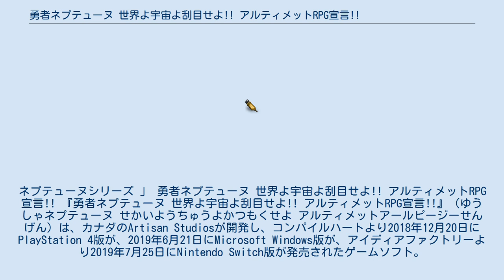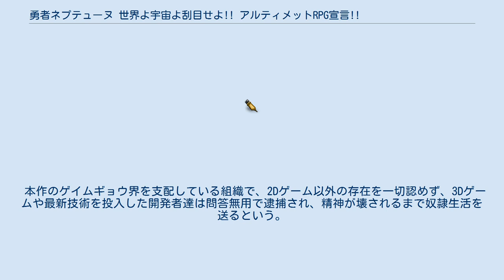勇者ネプテューヌ 世界よ宇宙よ刮目せよ!! アルティメットRPG宣言!!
勇者ネプテューヌ 世界よ宇宙よ刮目せよ!!

ネプテューヌシリーズ 」 勇者ネプテューヌ 世界よ宇宙よ刮目せよ!! アルティメットRPG宣言!! 『勇者ネプテューヌ 世界よ宇宙よ刮目せよ!! アルティメットRPG宣言!!』（ゆうしゃネプテューヌ せかいようちゅうよかつもくせよ アルティメットアールピージーせんげん）は、カナダのArtisan Studiosが開発し、コンパイルハートより2018年12月20日にPlayStation 4版が、2019年6月21日にMicrosoft Windows版が、アイディアファクトリーより2019年7月25日にNintendo Switch版が発売されたゲームソフト。
 架空のゲームハードとゲームメーカーを萌え擬人化したコンパイルハートのRPG「ネプテューヌシリーズ」のひとつ。
 ここは守護女神を失ったゲイムギョウ界。
ここでは「シルクワァム」が世界を支配しており、2Dゲーム以外の存在を認めず、3Dゲームを作ろうとする者達を次々と捕え弾圧していた。
 そんな中、記憶をなくしている少女がある一匹のモンスターを倒した事がきっかけで、「自分は世界を救う勇者にして、主人公ネプテューヌである」と言い世界を救う旅に出た ネプテューヌ、ノワール、ブラン、ベールは名前以外の記憶を失っているという設定。
 本作ではシルクワァムの総帥フィリンに敗れた後消息不明となっており、ネプテューヌ達の女神化後の姿なのかは不明。
 なお、本作は初代及びRe;bieth1に近い世界観で「マジェコンヌが存在しなかった可能性」であるため、マジェコンヌの暗躍が原因である守護女神戦争は起こらなかった様子。
 本作のゲイムギョウ界を支配している組織で、2Dゲーム以外の存在を一切認めず、3Dゲームや最新技術を投入した開発者達は問答無用で逮捕され、精神が壊されるまで奴隷生活を送るという。
名前の元ネタは懐古厨。